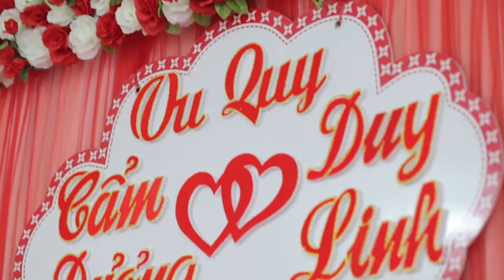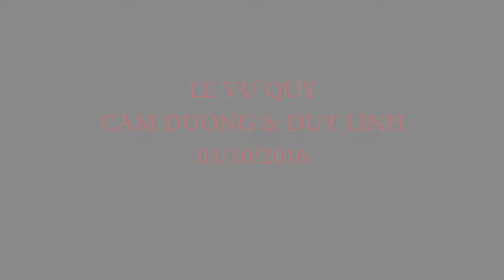Dương The Wedding.